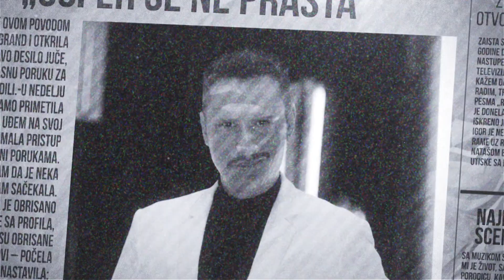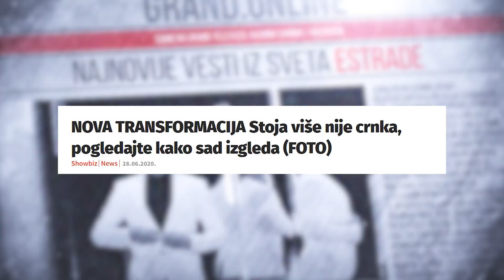Nikad više neću biti mršava - (GrandOnline 01.03.2023.)